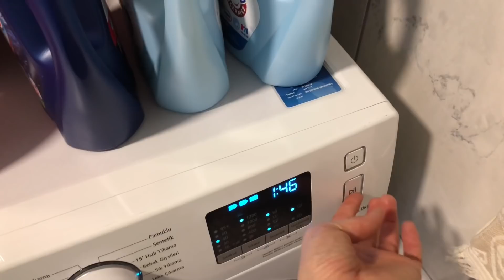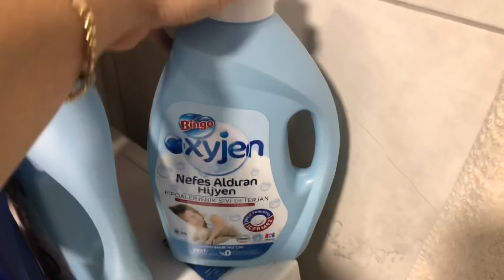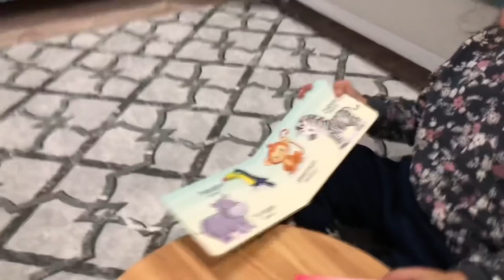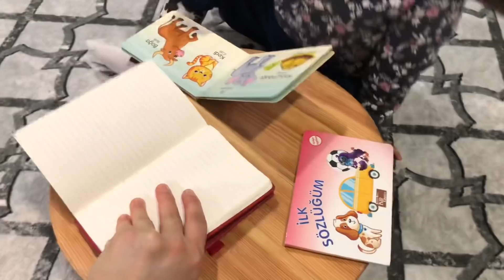ÇÖZÜM BULDUM BİRDE BÖYLE DENEĞİN❌ANNEMDEN KISA VİDEO❌GÜNLÜK VLOG